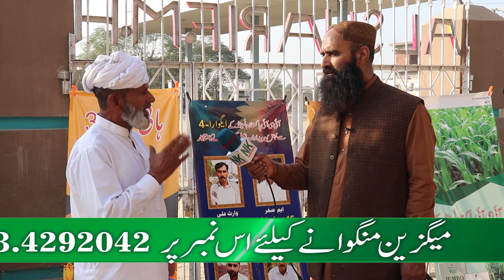How To Get Subsidy for Wheat|| Kisano ko izat duo || subsidy of wheat crop very low|| Nida e Kisan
Nida e Kisan TV is Pakistan's most dedicated agriculture YouTube channel with original and productive content.how to get bumper crop of wheat
1600 wheat per mun very low supers price and farmar demand 2000 per mun if they not pay reasonable price of wheat then give a great protest angist the govt kisano ko ezat duo
t crops Nida e Kisan TV has highly qualified staff and program anchors to educate the farmers about modern Agriculture, Livestock and other farming techniques. Viewers will see quality content on this channel.

Head Office : 534D, Faisial Town, Lahore Pakistan

Pleas Also watch other videos on this Chanel

water and soil testing method  | High density  fruits gardening  |drip irrigation  | Nida e kisan TV

how  to apply agrochemical in crops| Magnesium phosphorus copper zinc and borax acid| nidae kisan tv

How to kill Pink Bollworm and fruit flies| How to use of boric acid ,copper sulfate, zinc sulfate |

How to feed pregnant buffalo| How to care pregnant buffalo | Importance of silage for dairy farming

How to save animal from aflatoxin| Dairy farming||  how to protect animal from poison | dairy only

Lambing season sheep Decumantry | Lohi | Kagli | Buchi |  Thali | Mundri best breeds in pakistan

Best animal fodder| Agriculture | quality fodder | Sadda Bahar fodder | Dairy farming 2020 |  urdu

Beautifull pure breed Shaiwal cow || Top breed || Dairy farming in Pakistan.